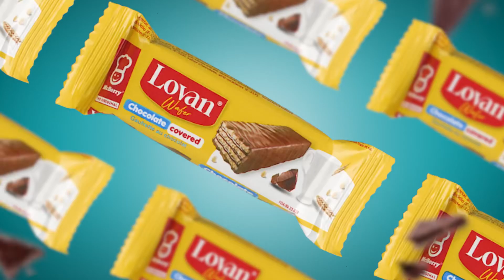Introducing Your favorite 😍 Lovan Wafer & Lovan Cake. The best snack which keeps you smiling ☺️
Crispy baked wafer layers enrobed with delicious smooth chocolate 🍫 & Fresh backed vanilla milky 🥛 Cake